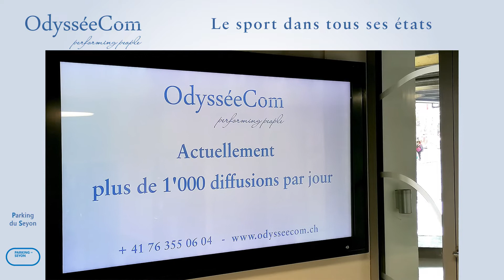OdysséeCom présente les diffusions et affichages Micro 22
OdysseeCom micro22 camp ecrans aff 121022